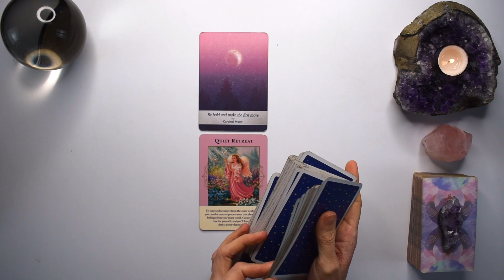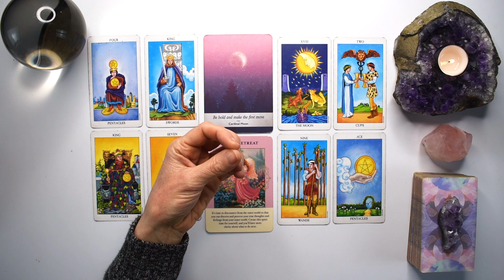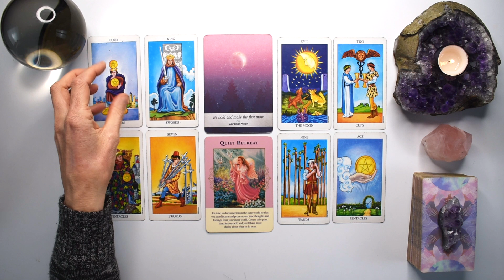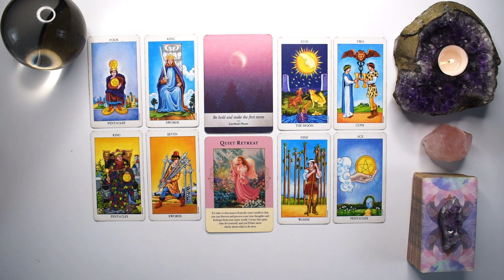LIBRA TAROT READING | A GOLDEN WIN FOR YOU! YOU GET WHAT YOU WANTED! WOTK + MONEY AUGUST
I hope you enjoyed the LIBRA tarot reading for August, 2023. Check out the August Weekly 2023 tarot reading playlist for more LIBRA August tarot readings or the Yearly Tarot 2023 playlist for more channelled guidance.

Love & Magick,
Bronya x